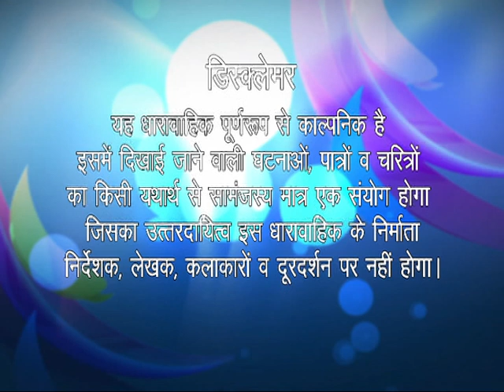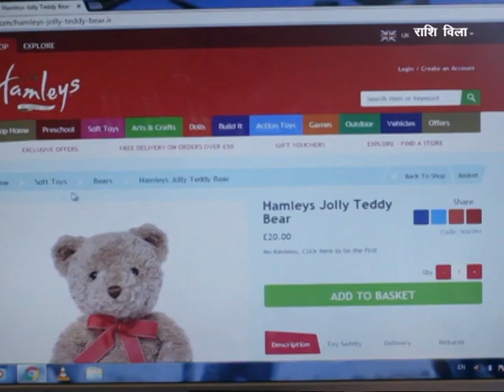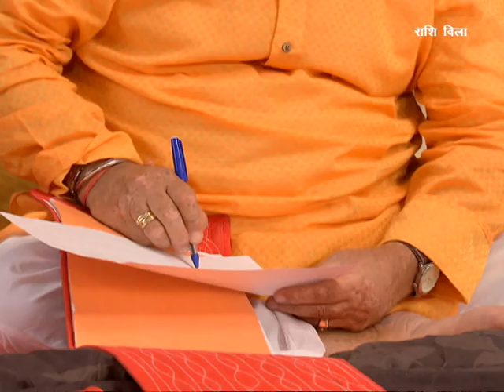Rashi Vila Ep # 4